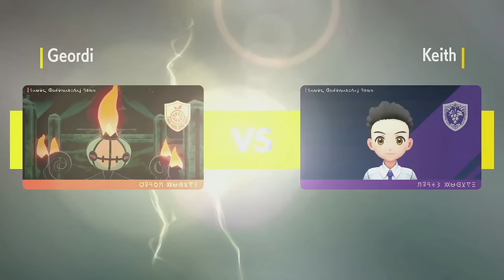BRIGHT POWDER DITTO IS THE BEST RESTRICTED! VGC Regulation G!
Ditto can't transform into Stellar Form Terapagos because it gets distracted by the sparkles

00:00 Intro
01:43 Game 1
15:41 Game 2
24:32 Game 3
35:19 Game 4
42:14 Outro

Dragonite @ Choice Band
Ability: Inner Focus
Level: 50
Tera Type: Normal
EVs: 164 HP / 252 Atk / 12 Def / 4 SpD / 76 Spe
Adamant Nature
- Extreme Speed
- Aerial Ace
- Outrage
- Stomping Tantrum

Chien-Pao @ Focus Sash
Ability: Sword of Ruin
Level: 50
Tera Type: Ghost
EVs: 252 Atk / 4 Def / 252 Spe
Adamant Nature
- Icicle Crash
- Sucker Punch
- Taunt
- Protect

Urshifu-Rapid-Strike @ Choice Scarf
Ability: Unseen Fist
Level: 50
Tera Type: Ghost
EVs: 4 HP / 156 Atk / 4 Def / 92 SpD / 252 Spe
Adamant Nature
- Surging Strikes
- Close Combat
- Aqua Jet
- U-turn

Zacian-Crowned @ Rusted Sword
Ability: Intrepid Sword
Tera Type: Grass
EVs: 220 HP / 76 Atk / 4 Def / 44 SpD / 164 Spe
Adamant Nature
- Protect
- Behemoth Blade
- Swords Dance
- Play Rough

Pelipper (M) @ Rocky Helmet
Ability: Drizzle
Level: 50
Shiny: Yes
Tera Type: Steel
EVs: 252 HP / 28 Def / 4 SpA / 156 SpD / 68 Spe
Calm Nature
IVs: 0 Atk
- Hurricane
- Wide Guard
- Weather Ball
- Protect

Ditto @ Bright Powder
Ability: Imposter
Tera Type: Ghost
EVs: 252 HP / 252 Def / 4 SpD
Relaxed Nature
IVs: 0 Spe
- Transform